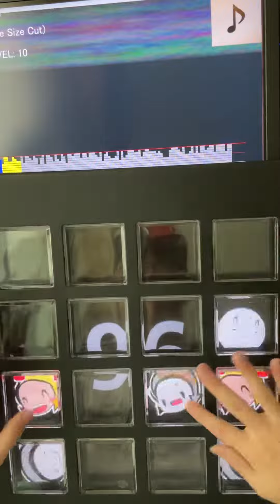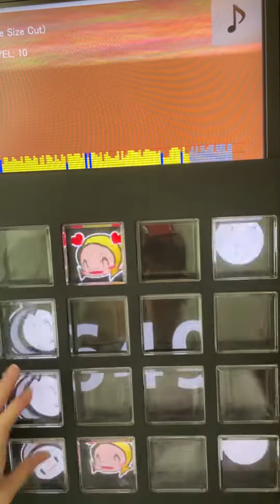(FB9 test) Fan